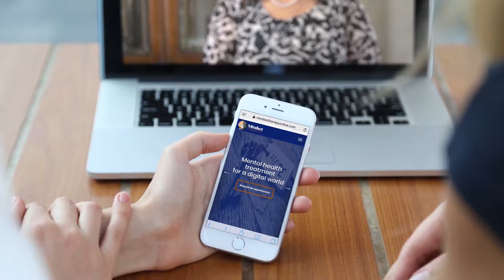Identifying Factors / Removing Obstacles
What brings a person to treatment is different for everyone.  For some it is a mood change, for others it is a change is behavior.  By themselves those changes may not be an issue, but when factored in with a person’s life circumstances, those thoughts or behaviors can become barriers.  At Mindset Therapy we will work with you to identify the root cause of the issue that led you to seeking help through therapy.  We will work with you and and empower you with strategies that will allow you to identify and remove those barriers that you are facing.

With our unique program, here at Mindset Therapy we have removed the obstacles to finding, setting up, and attending a therapy session.  Mindset Therapy, offers a solution based therapy that gives you control at your fingertips. Interact through unlimited messaging, and scheduled video conferencing with your personal Therapist. With Mindset Therapy we look at the symptoms and give you real-life coping skills to treat the source.

We are invested in your mental health journey and are conveniently here when you are ready.